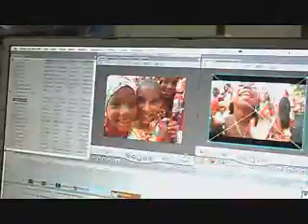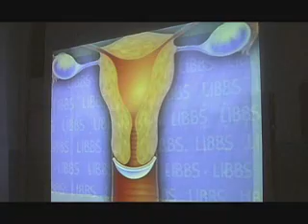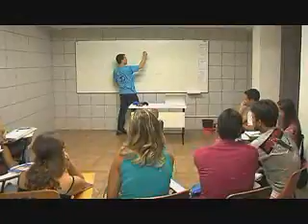Video Pod do Insurreição Rítmica - Abril 2006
No Vídeo Pod do Insurreição Rítmica de abril de 2006, cubrimos muito. Realizamos a primeira oficina de vídeo com o projeto Bejê Eró com os voluntários Bill Delano e Judy Durkin. Cobrimos o Oitavo Encontro dos Guardiões da Capoeira Angola, da ACANNE. Com voluntários Keiko Tamura e Greg Swingle cobrimos o "Dia Internacional do Circo" do Circo Picolino e entrevistamos a Margareth Menezes. Filmamos, também, uma oficina sobre educação sexual no Projeto DiDá. Estamos dando treinamento de vídeo e uso do sistema macintosh para os grupos. O diretor, Benjamin Watkins deu uma oficina de vídeo digital e produção de internet para estudantes da Universidade Católica do Salvador. Esse foi o primeiro de uma série de eventos que tem o objetivo de promover o projeto Video Voluntários localmente e ensinar a estudantes de comunicação sobre as infinitas possibilidades que existem para eles no movimento de mídia independente internacional.